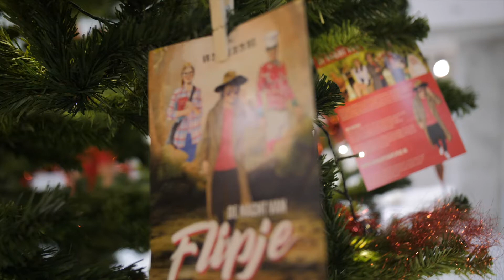Premièreverslag De Nacht van Flipje in Tiel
We hebben enorm genoten van het fantastische avontuur van De Nacht van Flipje en natuurlijk van alle hartverwarmende reacties op de voorstelling. Wat is het fijn om ons 50-jarig jubileum op deze manier samen met Tiel (en omgeving) te mogen vieren. Homemade Productions maakte een mooi premièreverslag van de musical.